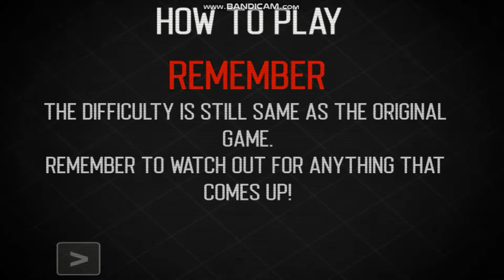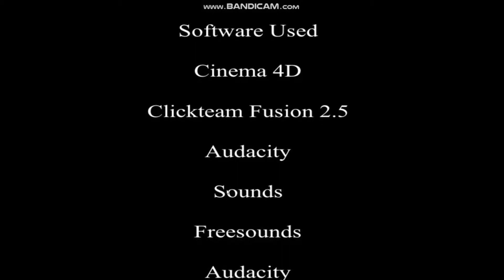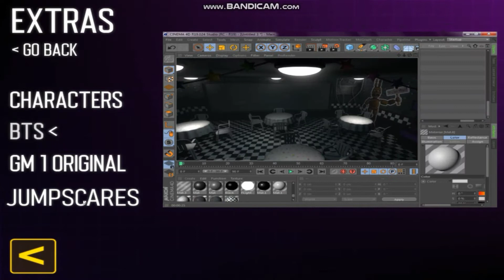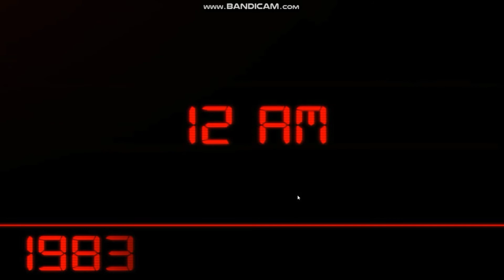Fear The Golden Animatronics | Golden Memory Remastered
Sorry if it's hard to me and also coughing so much.